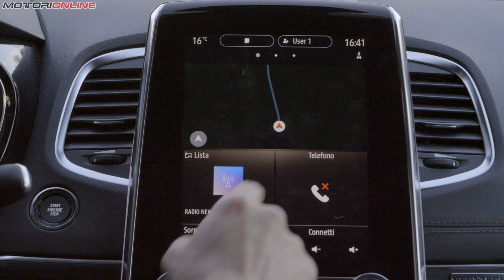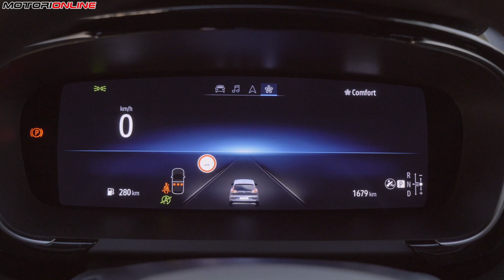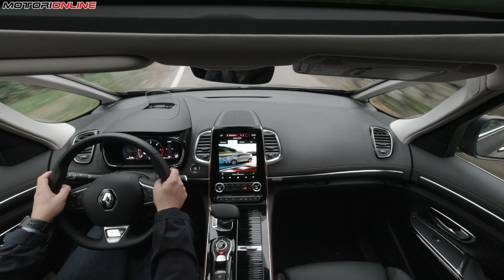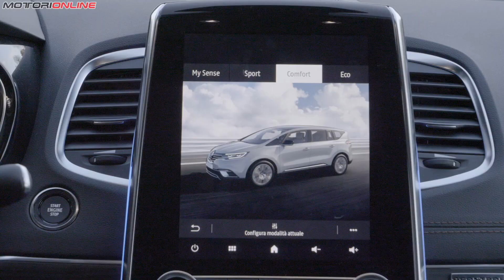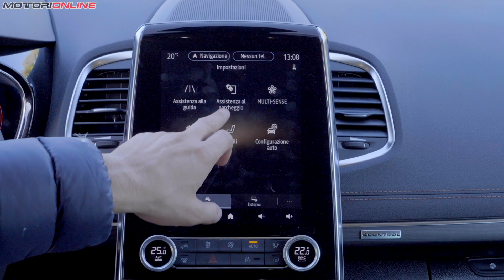Renault Espace 2020 | Com'è & Come va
Dopo 5 anni dal debutto arriva il fatidico restyling di mezza età che non stravolge le linee già futuristiche della Renault Espace del 2015. Lei rimane una monovolume di grande stazza e misura in lunghezza 4,86metri, in larghezza 1,89, in altezza 1,68 con un passo di 2,88 metri. L'abitabilità e capacità di carico è il suo forte e con il restyling MY 2020 fa il pieno di tecnologia e ADAS. La versione della prova è il top di gamma Initiale Paris con sotto al cofano il motore Blue Dci 2.0 litri turbodiesel da 200 cv e 400 Nm di coppia, cambio automatico a doppia frizione EDC a 7 rapporti e sistema 4Control. Volete sapere come va? Guardate il VIDEO!